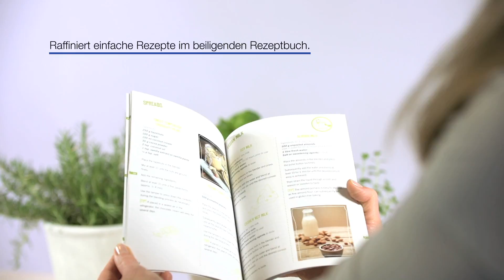SEVERIN Hochleistungsmixer SM 3740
Im Handumdrehen stellt der leistungsstarke Küchenhelfer SM 3740 Grüne Smoothies, Frucht-Smoothies, Shakes, Cocktails, heiße Suppen, Saucen, Dips, Teig, vegane Milch, Babynahrung, Sorbet, Crushed Ice u.v.m. her.

Der leistungsstarke Power Blender SM 3740 von SEVERIN mit 1.400 Watt, 33.500 Umdrehungen pro Minute und einer Kapazität von rund 1,7 Litern. Sechs Automatikprogramme ermöglichen perfekte Mixergebnisse auf Knopfdruck.

Das dreisprachige (DE/ EN/ FR) Rezeptbuch mit über 30 Rezepten aus den Kategorien Grüner Smoothie, Frucht-Smoothie, Babynahrung, Suppe, Sauce, Dips, Aufstriche, vegane Milch, Teig und Sorbets ist im Lieferumfang enthalten.

Extra Power für Grüne Smoothies
Grüne Smoothies liegen voll im Trend, denn sie versorgen den Körper mit allen wichtigen Vitaminen, Mineralien und Spurenelementen und sind bestens für eine gesunde und kalorienbewusste Ernährung geeignet.
Mit dem Severin Hochleistungsmixer mit seiner extrem hohen Umdrehungszahl, dem 1.400 Watt starken Motor und der hohen Geschwindigkeit des 5-flügeligen Edelstahlmessers können alle gesundheitlichen Vorteile Grüner Smoothies vollständig genutzt werden: Die Pflanzenzellen von Blattgrün und Wildkräutern werden zerschlagen, so dass die Nähr- und Vitalstoffe komplett verwertet werden können. Der Smoothie wird besonders bekömmlich und erhält eine extra cremige und vollmundige Konsistenz.

Heiße Suppen im Handumdrehen
Gesunde Suppen können mit dem Mixer nicht nur zerkleinert und gemixt werden. Durch die hohe Umdrehungszahl erhitzt er die Flüssigkeit gleichermaßen und in nur 8 Minuten ist eine leckere Suppe verzehrfertig. Die Temperatur kann über den im Tamper integrierten Temperaturfühler überwacht werden, der sich auch bei der Herstellung von Babynahrung als besonders hilfreich darstellt.

Perfekte Mixergebnisse auf Knopfdruck
6 Automatik-Programme garantieren perfekte Mixergebnisse und eine einfache Bedienung: Grüner Smoothie, Frucht-Smoothie, Suppe, Sauce, Mahlen und Crushed Ice.
Natürlich lässt sich Obst und Gemüse auch schrittweise über die 10 Leistungsstufen mit LED-Beleuchtung zerkleinern, pürieren, schlagen, mixen und schneiden. Die separate Puls-Taste sorgt für höchste Geschwindigkeit in kürzester Zeit.

Das hochwertige Edelstahl-Design ist ein Blickfang in jeder Küche. Der stabile, abnehmbare Mixbehälter aus BPA-freiem Tritan mit 1,7 Litern Volumen besitzt eine Ausgusszotte und einen Deckel mit Nachfüllöffnung. Als überaus praktisch erweist sich der integrierte Messbecher mit einer gut ablesbaren Skalierung. Der Mixer kann nur in Betrieb genommen werden, wenn der Mixbehälter korrekt aufgesetzt wird. Dank der rutschfesten Gummifüße steht der Mixer stets sicher auf der Arbeitsfläche. Nach getaner Arbeit lässt sich der Mixbehälter leicht reinigen. Einfach Wasser und einen Tropfen Spülmittel in den Mixerbehälter geben, die Pulstaste drücken - fertig.